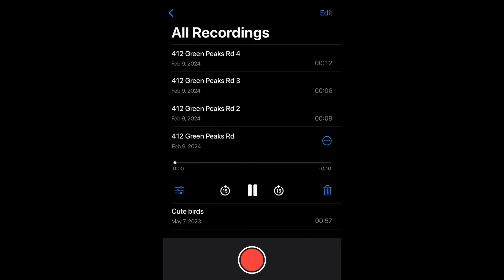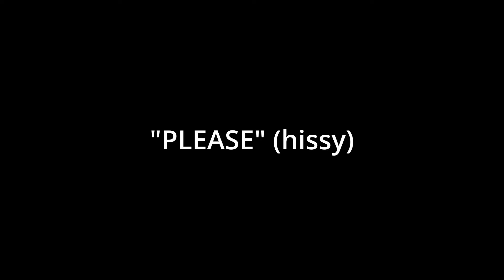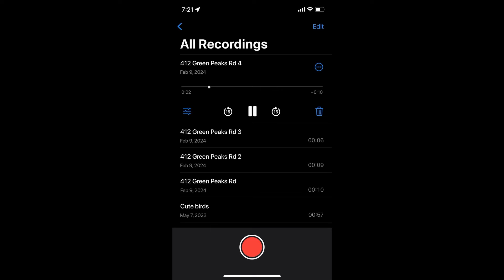Chapter 31 TEASERS BREAKDOWN with ENHANCED AUDIO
BHVR released two teasers so far about Chapter 31 that will come with a Survivor, Killer and a NEW MAP. The messages are scary and cryptic. Today we got some audios and I was able to enhance some of them.

Ghoul Interns: SpeedyShark20
Associate Ghoul Producers: OhDoty & Silhouette Vibes

🚨 I mainly stream Dead by Deadlight on this channel, every Tuesday at 4:30pm PST and Fridays at 8am PST on Fridays I sometimes play other games.🚨

chapter 31 teaser dbd,dbd chapter 31 teaser,dbd new chapter,dbd chapter teaser,audio teaser dbd,audio teaser dbd chapter 31